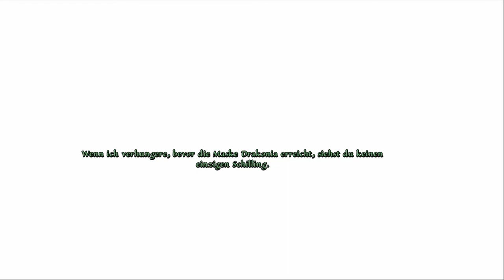DAS SCHWARZE AUGE: MEMORIA #08 * Kaninchenjagd Einsteigerkurs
Das schwarze Auge: Memoria Part 08 Kaninchenjagd Einsteigerkurs

Sadja, Prinzessin des alten Königreich Fasar, will als große Heldin ihrer Zeit in die Geschichte eingehen. Um dies zu schaffen möchte sie sich am gewaltigsten Krieg beteiligen, den Aventurien je gesehen hat. Der Krieg der Magier, gefochten inmitten einer gnadenlosen, todbringenden Wüste wird für sie aber keine leichte Prüfung.
Ganze 450 Jahre nach besagtem großen Krieg lebt ein Vogelfänger Namens Geron in einer Stadt Namens Andergast. Gerons Feenfreundin Nuri wurde durch einen finsteren Fluch eines Hexers in eine Krähe verwandelt. Um den dunklen Fluch zu brechen und ihr ihre Feengestalt zurückzugeben, ist Geron auf die Hilfe des mysteriösen Händlers und Gauklers Fahi angewiesen, der über magische Kräfte zu verfügen scheint. Fahi aber stellt dem tapferen Helden ein wahrlich schweres Rätsel, welches Fahi in seinen Träumen sah. Die Suche nach Antworten und Lösung des Rätsels führt schon bald zu neuen Ereignissen und einem weiteren großen Abenteuer in Aventurien, die die Geschichten von Sadja und Geron zusammen bringt und mit dem finsteren Abbild einer längst vergessenen Vergangenheit zu droht.